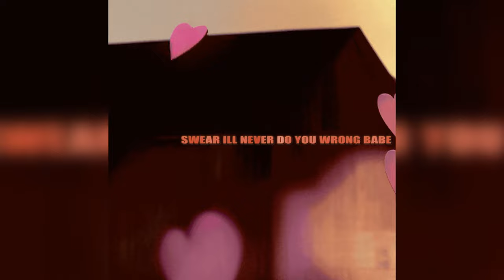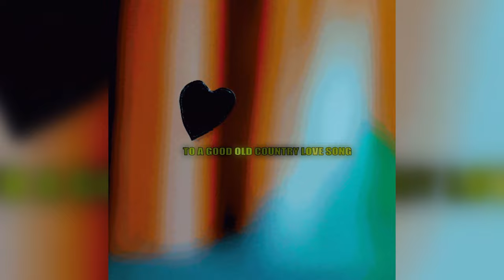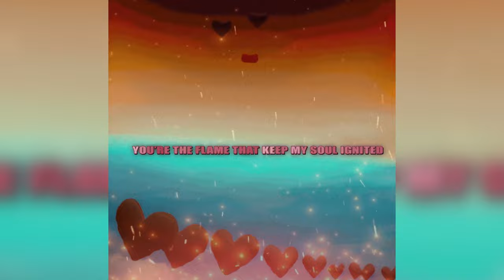Justin Champagne and K Michelle - COUNTRY LOVE SONG (LYRIC VIDEO)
LYRICS

When I see you I get so excited …when we are together you're the life of my party… I won’t ever leave you broken hearted… Like A Country Love Song
From the moment our hearts united…. You're the flame that keeps my soul ignited… Didn’t know what to expect but I tried it …Like A Country Love Song

You're the one I believe in…. Let me take care of ya heart …this is right where you belong…show me you love and you need me… it’s been you all along..Swear I’ll never do you wrong Babe…them other girls been deleted when they see you on my arm… they can peep the southern charm…I pray to GOD u never leave me…I hope you always stay .. imma treat u like a lady…

This is what Fairytales are made of… Feels like a dream don’t let me wake up… come on in let’s make love to a Country Love Song

You're the one that I’m feelin, I won’t ever let you go, I just think you need to know….i don’t even need a reason …give u whatever you want , when you call imma come runnin .. I’ll keep our little secret , I won’t tell anybody else and I’ll keep it to myself…our love is what I believe in… I’ll do everything I can to keep you a happy man…
Pre-Hook: This is what Fairytales are made of… Feels like a dream don’t let me wake up… come on in let’s make love to a Country Love Song

Just wanna see you everyday…To put a smile upon your face …Don’t ever take your love away… cuz we got a Country Love Song